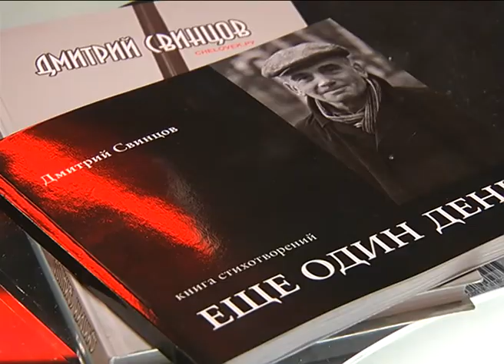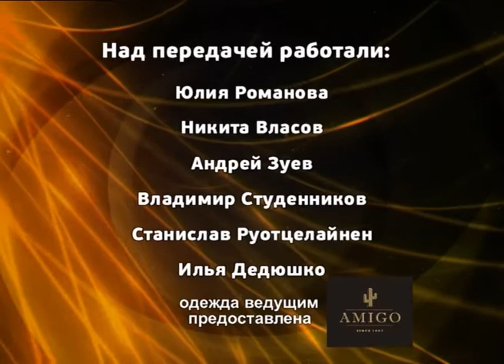Наш Взгляд 29.03.2013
От театрального критика до поэта, от книги до диска, от простого к сложному, от прекрасного к очень прекрасному, стихосложение и переводы, а также личное прочтение и проживание.

Гость - Дмитрий Свинцов, поэт и переводчик.